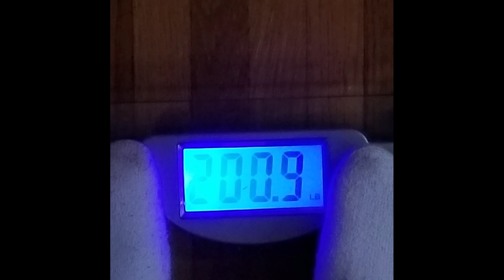Intermittent Fasting Diet tips day 1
Tips:
-no eating 4 to 6 hours after wake
-try to workout on an empty stomach
-no snacks in between meals
-only black coffee or sugar free energy drink but NOT RECOMMENDED
-eat under 2000 calories a day